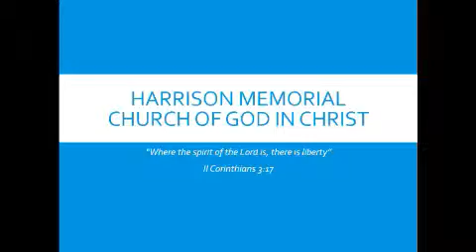February 2nd 2014